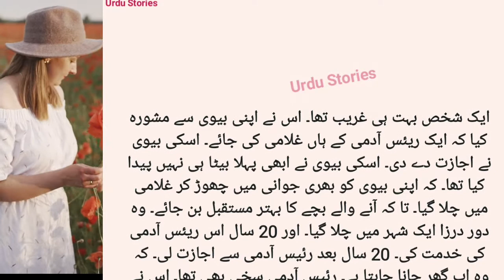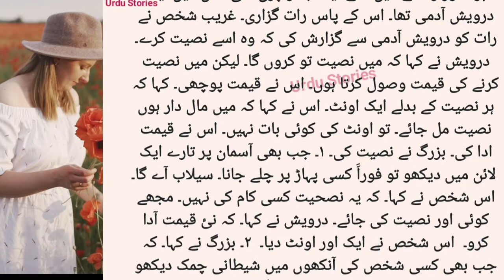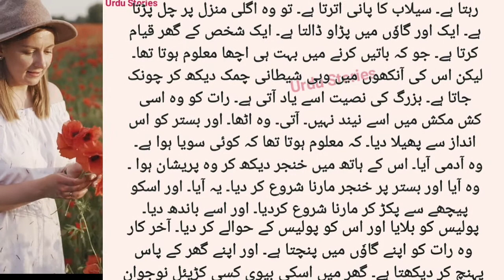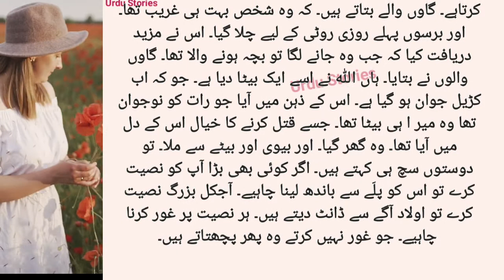3 Nasihatain || Moral Stories in Urdu & Hindi || Hidni Kahani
3 Nasihatain || Moral Stories in Urdu & Hindi || Hidni Kahani || Urdu Stories